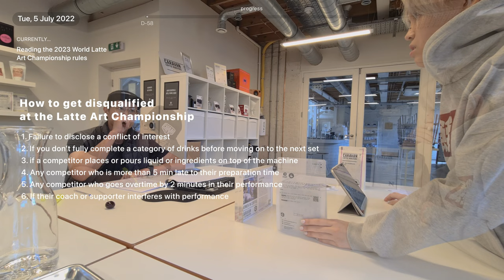Barista Vlog: Road to UK Latte Art Championship 2023 - EP.1 | London Vlog #36 (中文CC)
Cafe Vlog | Barista Vlog | Latte art | London Vlog

中文字幕请按CC。Please turn on captions for Chinese subtitles.

Chapters:
0:00 Intro
0:36 Coffee competition context
4:14 D-58: Reading the 2023 World Latte Art Championship rules
12:00 D-57: Practicing splitting milk

Date: Vlog of 2022/7
Camera: Samsung S20
Software: Adobe Premiere Pro